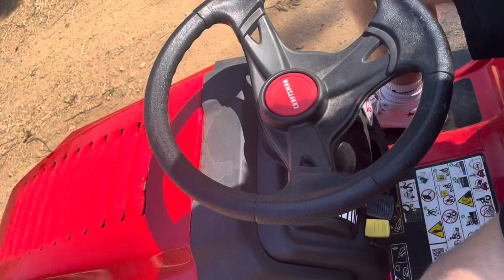Ridding Lawn Mower